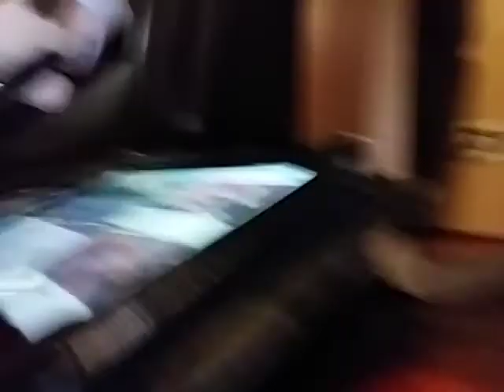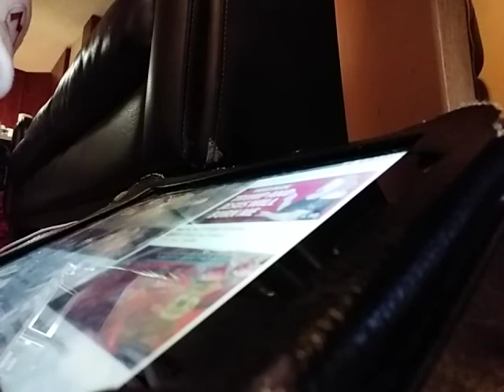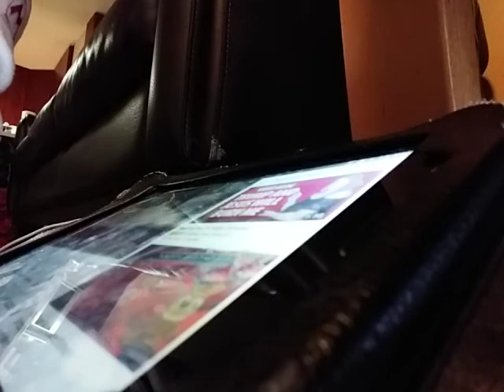mario and his friends at the park [part1]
make sure to subsribe the video and like